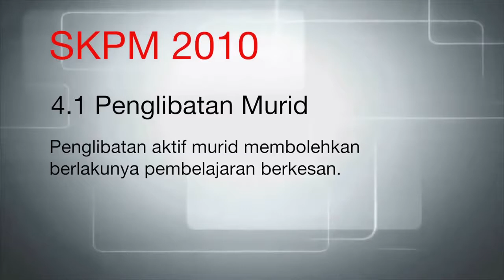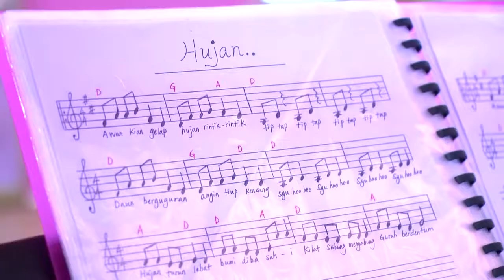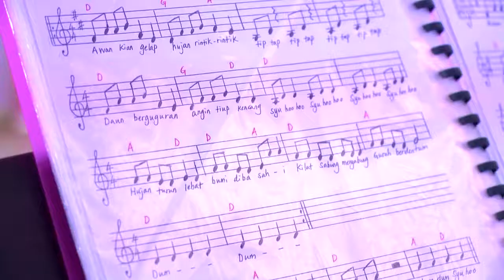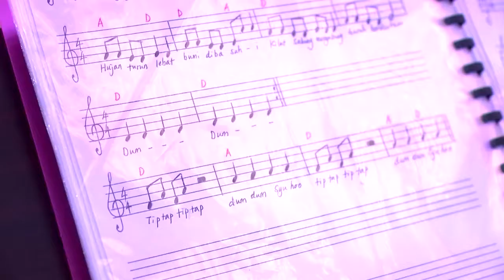PENDIDIKAN MUZIK Tahun 4 Pengalaman Muzikal